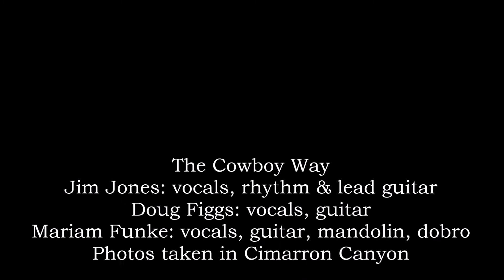Rose of Cimarron video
Great classic by Poco, written by Rusty Young.  This is our version.